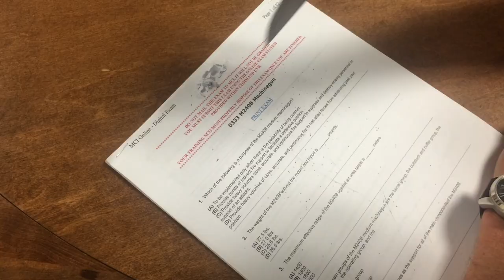Hip Pocket Classes: Expectations vs Reality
The Terminal Boots kick a hip pocket class, delving deep into the psyche of your average Marine, and how they may imagine a situation would play out. Then, we show you what would really happen.

Do not attempt to recreate any activities portrayed in this video. All actors seen are trained professional shitbags.

"Shimmy She Wobble" by Otha Turner & The Rising Star Fife & Drum Band

Terminal Boots doesn't claim any rights to any of those songs. We sacrificed those rights. For your freedom.

Your welcome for my service.

And yes, I also know your cousin Brent who's stationed in Geiger.